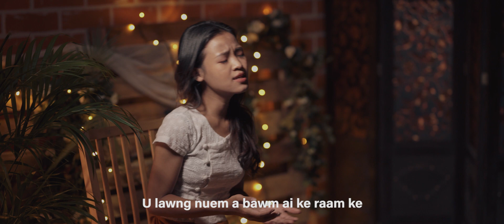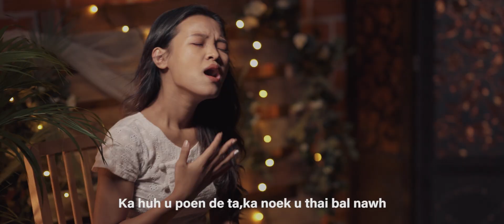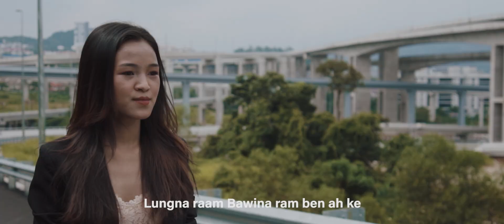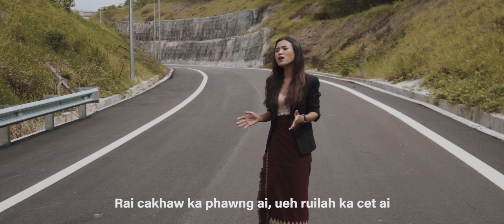"MACEDONIA PANG NAH AWL" Nyi Lar Win M/V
"MACEDONIA PANG NAH AWL" M/V
 Singer          //  Nyi Lar Win
Composer  // Postor TL John Mg Win
Available: